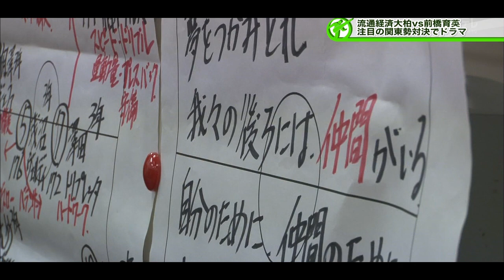20150110 流経大柏 1-1 前橋育英 ハイライト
1-0 72分　小川 諒也（流経大柏）
1-1 90分　鈴木 徳真（前橋育英）
※PK　4-5